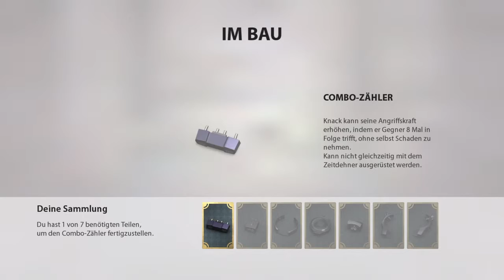Ps Plus Februar 2018: Knack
Es ist wieder mal Zeit für PSPlus, denn im Februar gibt es wieder gratis Games unter anderem Knack. In diesem Video werden wir es kurz anzocken und einen ersten Einblick verschaffen. Viel Spaß.